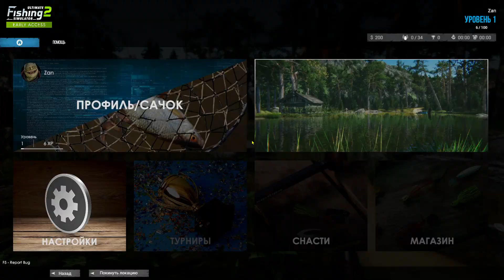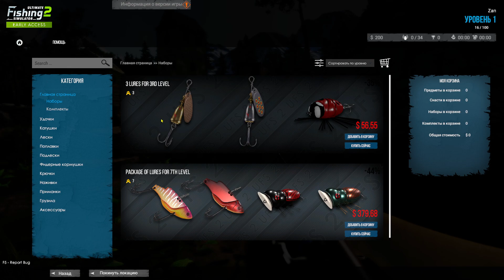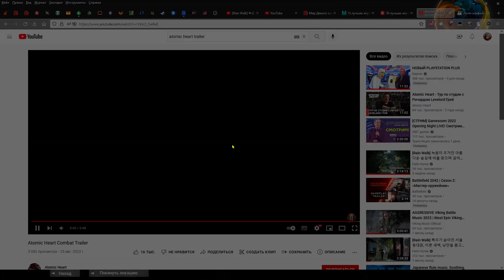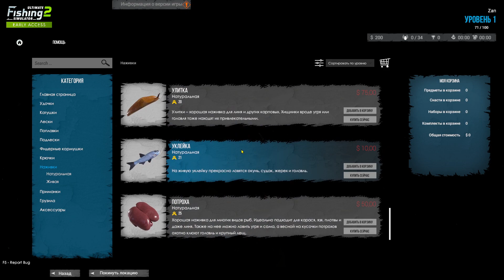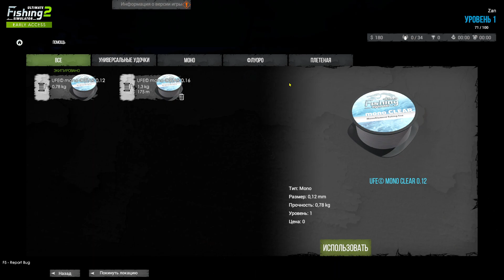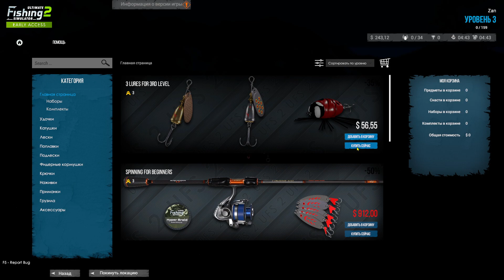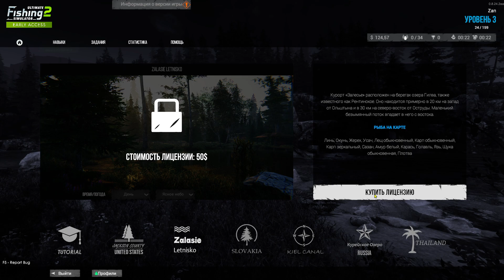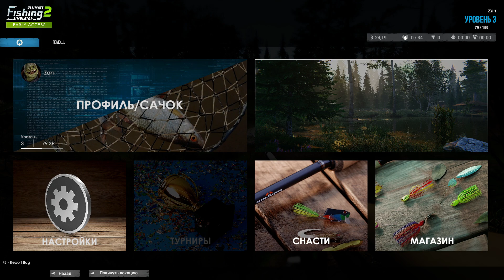Рыбачим в Ultimate Fishing Simulator 2